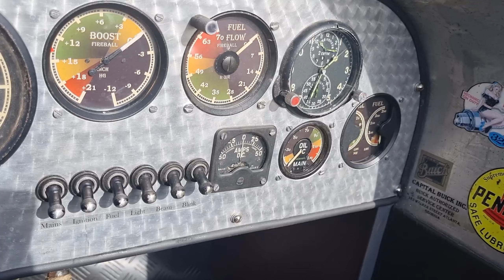1933 Buick Straight 8 Speedster 1933, Indy Car @ Motorworld München Saisonabschluß 2022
Crusing through Motorworld Munich in a 1933 Buick Speedster Straight 8 pre war car.